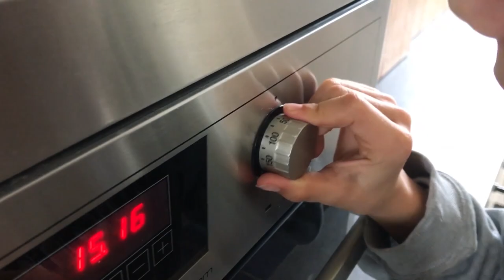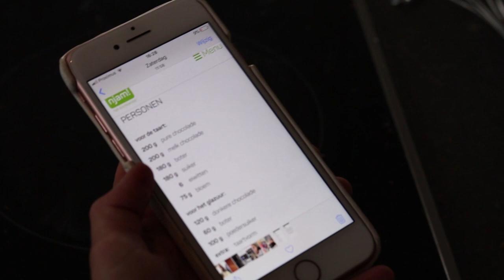AVOND ROUTINE 2.0 (Nanou Philips)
- In deze video toon ik mijn NIEUWE avond routine (verhuisd).
- Veel werk gestoken in deze video dus een like is geapprecieerd! :)
(als je hem leuk vond)
- bij de 30 likes doe ik een ASMR video.

(deze video is gefilmd met de Canon 750d)
(geluid opgenomen door de Boya BY-WM6 Lavalier & de rode  go)